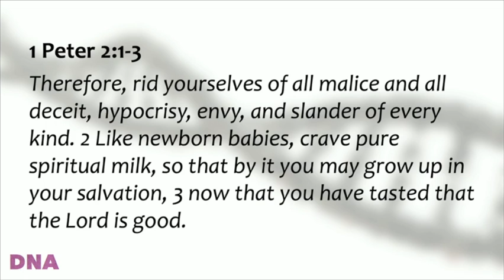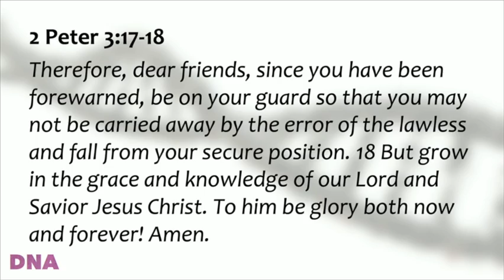DNA #3 - Growing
DNA is the code of life that defines who you are and what you do. Mount Lebanon has a DNA too! We are a community for the community with Jesus as our heartbeat. We share one faith and one ministry. We are one family with many parts. This is our DNA. This is who we are in Christ. And now, everything that we do as a church flows out of our DNA. In this sermon series, we want to explore five things that we will do together: Gathering, Growing, Connecting, Giving and Going. This is who we are. This is what we do.

GROWING - 9/26/21

We are a community for the community with Jesus as our heartbeat. We recognize that we are not where we want to be in our walk of faith and so we will grow in God’s Word personally and together with one another.